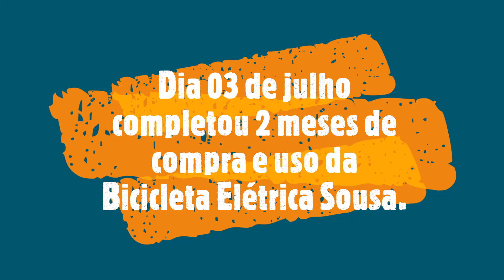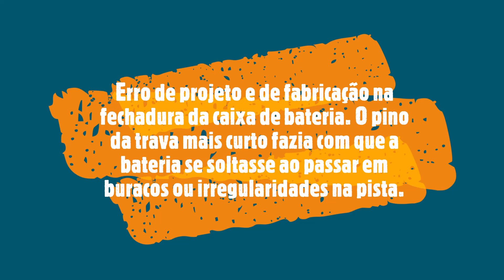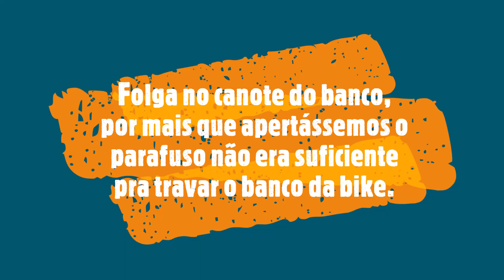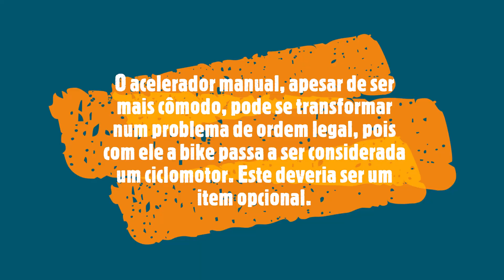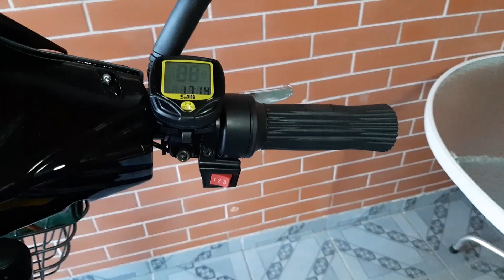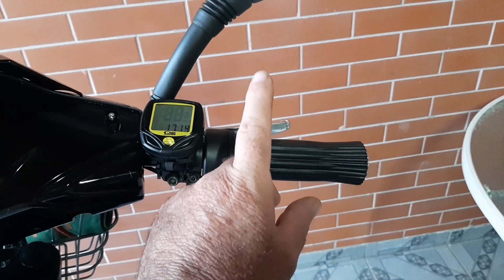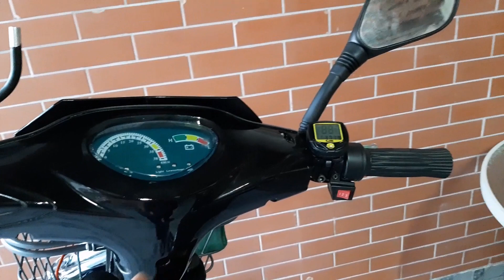O QUE ACONTECEU COM A MINHA BIKE SOUSA DEPOIS DE 2 MESES???? ASSISTA O VÍDEO E FIQUE SABENDO!!!.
Salve Galera!

Mesmo com os probleminhas mostrados no vídeo, na minha opinião ainda vale muito a pena comprar a Bicicleta Elétrica da Sousa. Como em qualquer outro tipo de veículo, os problemas sempre irão surgir, alguns de imediato e alguns depois de algum tempo. Os probleminhas aqui e ali sempre existirão, cabe a nós usuários e proprietários percebe-los, identifica-los e buscar a solução do problema junto a assistência técnica. No meu caso por inexistência de uma assistência técnica autorizada ou de uma oficina especializada em bicicleta elétrica na minha cidade, eu mesmo tenho que fazer a manutenção ou resolver os problemas da minha bike. O importante é não deixar os problemas agravarem, e tentar descobrir a causa no início e buscar uma solução. Se errarmos, devemos errar pouco, errar rápido e errar barato.

A bike foi comprada no site da empresa Biciclete, localizada na cidade de Guarulhos - SP, que é uma revenda autorizada da Sousa Motos no estado de São Paulo.

O valor que paguei no dia 16 de abril de 2022 foram:
Bicicleta = R$4.085,00 à vista no Boleto Bancário
Frete = R$290,00 (De Guarulhos até Bertioga - SP)

Eu também poderia ter pago no cartão de crédito e dividir em até 12 vezes
O valor no cartão era = R$4.490,00 + Frete

Para valores atualizados os contatos da loja estão abaixo.

CLIQUE NO LINK ACIMA! NÃO CLIQUE AQUI!!!